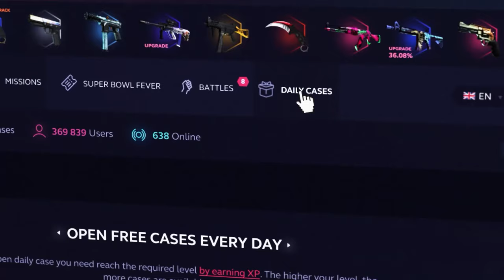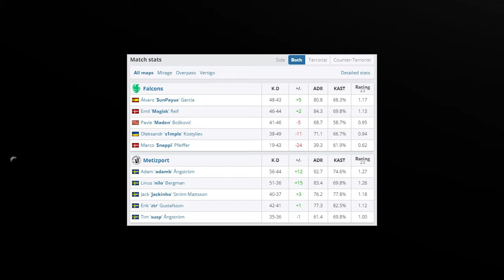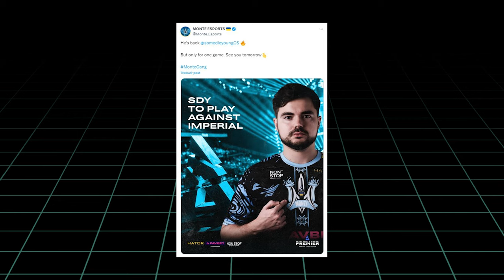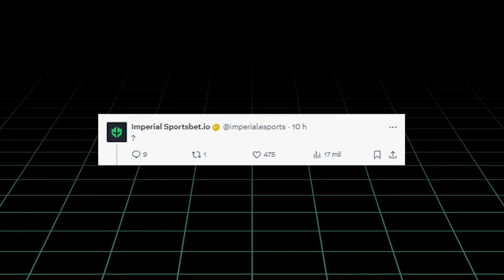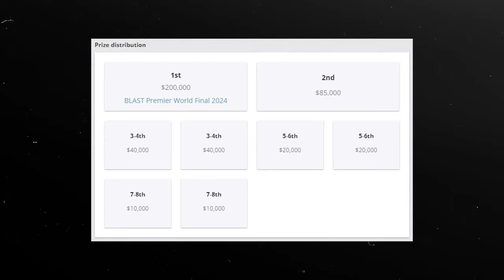O Desastre do S1MPLE na ESTREIA no CS:2... IMPERIAL É NOSSO GUARDIÃO NA BLAST!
Precisamos falar sobre o Desastre do S1MPLE na ESTREIA no CS:2... IMPERIAL É NOSSO GUARDIÃO NA BLAST Showdown 2024 e o caminho ao sucesso no tier-s!

▸Skinclub | Utilize nosso link e Ganhe 7% de Bônus de GRAÇA!